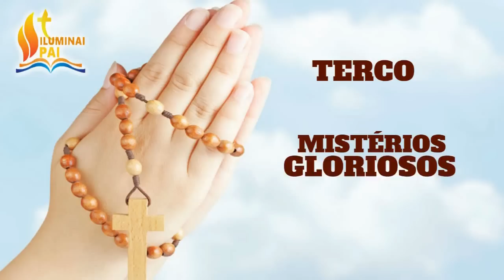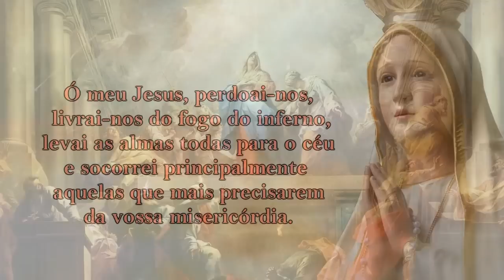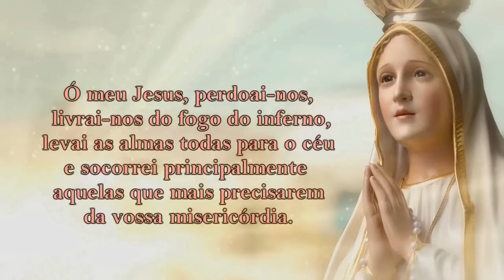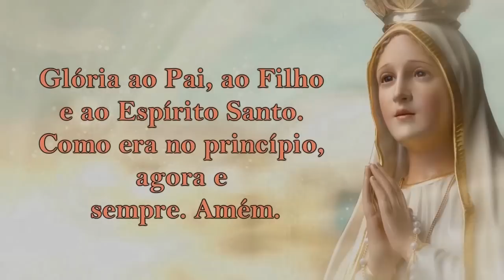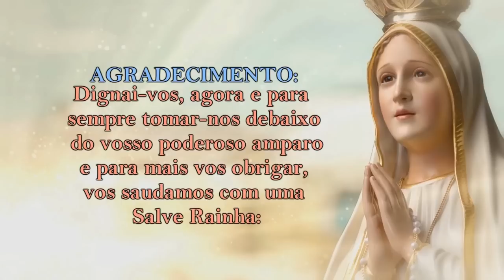Mistérios GLORIOSOS 30/09/2020 # Quartas e Domingos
Rezem CONOSCO todos os dias o terço!
As quartas e domingo os Mistérios Gloriosos!

1º Mistério – A Ressurreição de Jesus
2º Mistério – A Ascensão de Jesus ao Céu
3º Mistério – A descida do Espírito Santo sobre os apóstolos
4º Mistério – A assunção de Maria ao Céu
5º Mistério – A coroação de Maria como Rainha do Céu

📢  EVANGELIZE CONOSCO!

📸 Instagram ➦ @cyntiacandela
🔎 Telegram e Facebook: ➦ Cyntia Candela

Salmos 50,17

Mateus 5,16

📢  EVANGELIZE CONOSCO!

Oração do Santo Terço - Mistérios Gloriosos
As quartas e domingo!